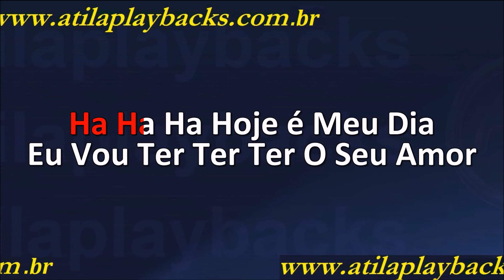Rodrigo Jose Domingo Feliz